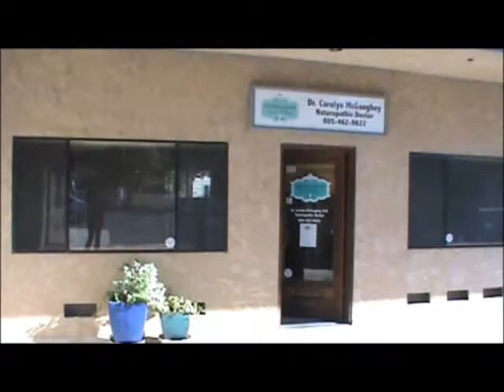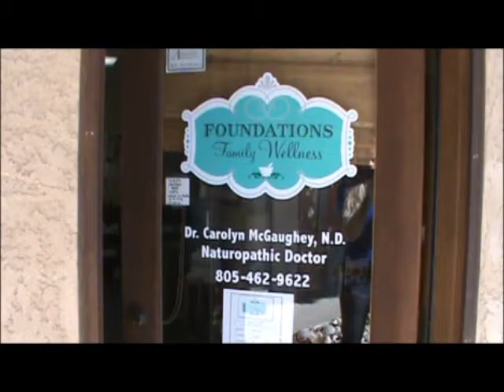429 interview project